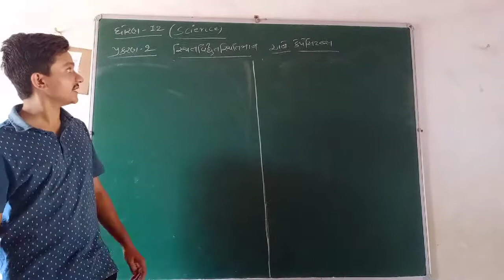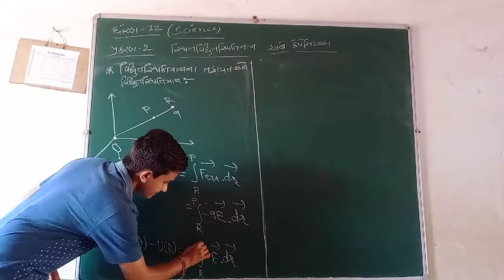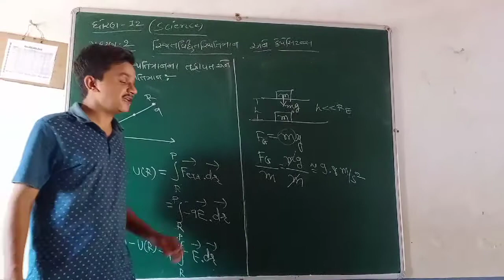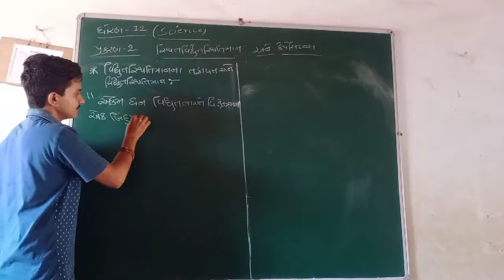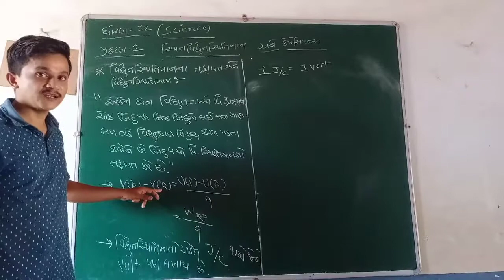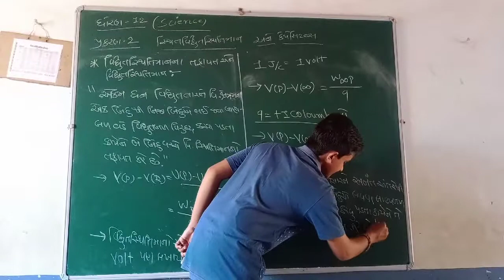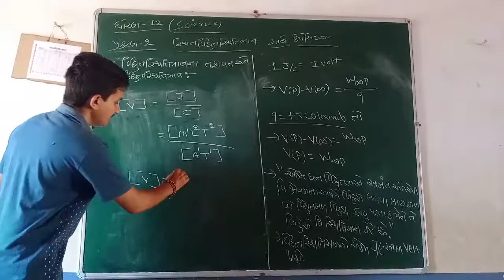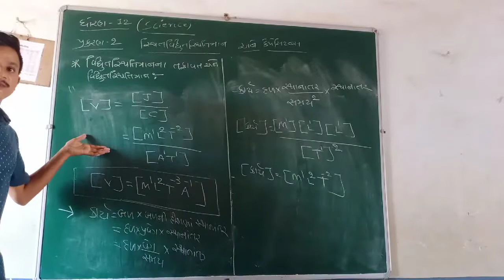shree new gold school,jesar and jivanjyot vidhyalaya,belmpar|12th physics|chapter-2|Lecture-2